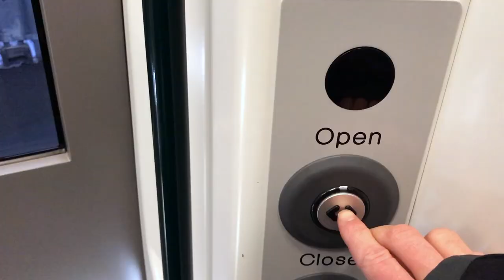Ski The Kingdom 'On Season' - Episode 6 "Back in the UK"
The Ski The Kingdom 'On Season' Series aims to give an insight into the realities of going away to work a ski season. Showing the variety of jobs and opportunities there are, as well as what these jobs involve on a day to day basis. Along with some tips and tricks we've learned along the way.

In this week's episode:

Ski The Kingdom Manager and Videographer Jack Tompkins is back in the UK for a month capturing the first few events happening in the UK snowsports scene in 2018.

Starting off with a trip to Cardiff for the Welsh Slopestyle Championships 2.0, then on to brand new snowsports event 'The AfterJam' at Gloucester finishing off with a trip to London to check out the new Four Seasons Film Festival for their winter sports evening.

Follow Jack Tompkins on Instagram: @jackwrtompkins

You can follow Ski The Kingdom on Instagram: @skithekingdom